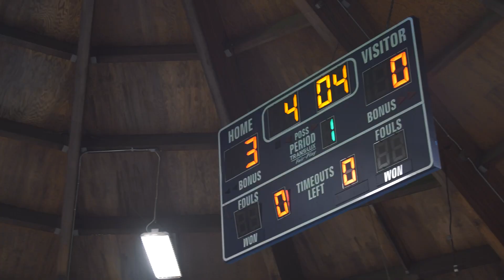Hume Lake Winter 2023 - JAN 27-29